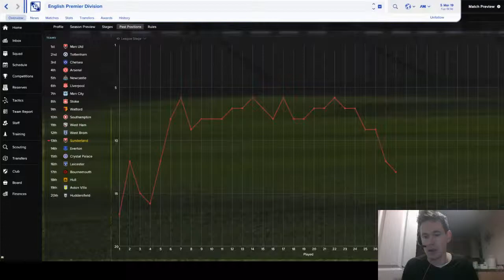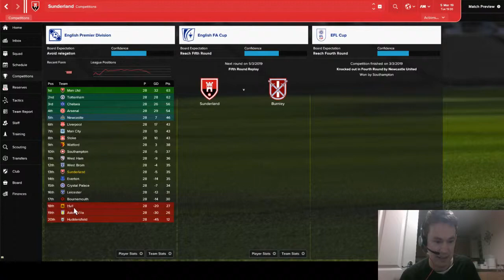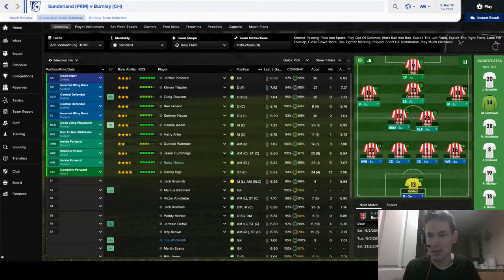EP28 - Saving Sunderland - Football Manager 2017 - Let's Play - It's Replay time..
I have 1 mission and that is to save Sunderland in this Football Manager Touch 2017 save - and I can only use British & Irish players to do so.
In this episode we play the 5th Round replay in the FA Cup away, home to Burnley.